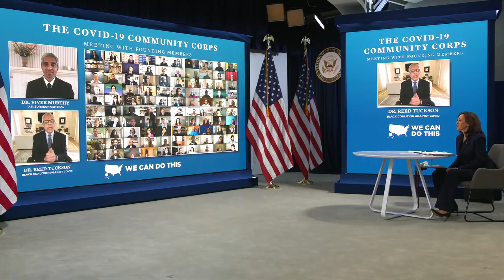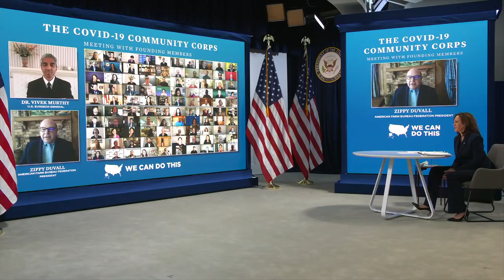Vice President Harris Meets Virtually with the Founding Members of the COVID-19 Community Corps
Vice President Harris Meets Virtually with the Founding Members of the COVID-19 Community Corps to Discuss the COVID-19 Public Education Campaign